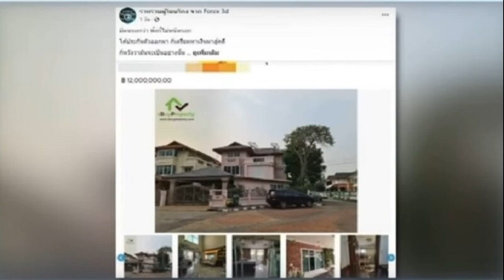เขย่าวงการ T POP! VAVA นักร้อง Ai คนแรกของไทย เสียงใสเต้นเป๊ะ ทำใจละลาย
เขย่าวงการ T-POP! VAVA นักร้อง Ai คนแรกของไทย เสียงหวานใส เต้นเป๊ะ ทำใจละลาย เตรียมปล่อยเพลงเร็ว ๆ นี้
ศิลปิน Ai นั้นมีอยู่ทั่วโลก แต่ที่โด่งดังและเป็นที่รู้จักทั่วโลก คงหนีไม่พ้นไอดอลสาวเสียงใสชาวญี่ปุ่นอย่าง Hatsune Miku ล่าสุด มีข่าวเขย่าวงการเพลง หลังบริษัท T-Town Digital Studio เปิดตัว VAVA (วาวา) ศิลปินสาววัย 21 ปี เจ้าของรอยยิ้มสดใสเขย่าหัวใจ เป็นศิลปินคนแรกของประเทศไทยที่สร้างด้วยเทคโนโลยี Ai เสมือนมนุษย์จริงสุดล้ำสมัย นับเป็นก้าวใหม่ของวงการเพลงไทย
นอกจากสาว VAVA จะมาพร้อมกับทักษะการร้องเพลงและการเต้นสุดเป๊ะแล้ว ยังมีความน่ารักสดใส เป็นธรรมชาติ แถมเสียงใสชวนเคลิ้มอย่าบอกใคร ตามรายงานของเพจนิตยสาร The Guitar Mag VAVA คือศิลปินที่สร้างด้วยเทคโนโลยี Ai ล้ำสมัยออกมาในรูปแบบ Realistic Virtual Artist ซึ่งเกิดจากแนวคิดที่ว่าปัจจุบันโลกเริ่มเปลี่ยนเข้าสู่ยุคของโลกคู่ขนาน (Metaverse) และประชากรโลกทุกคนมีสิทธิ์เข้าถึงข้อมูลต่างๆ ได้อย่างไม่มีขอบเขต
ภาพจาก Vava official
การสร้างคอนเทนต์ที่สามารถใช้ได้ทั้งโลกจริงและโลกเสมือนไปพร้อมกันจึงน่าจะเป็นคอนเทนต์ที่เข้าถึงคนได้ทุกกลุ่มทุกวัยได้ในระยะยาว โดยการสร้างศิลปินเพลงรูปแบบ Realistic Virtual Artist อย่าง VAVA จะเปรียบเสมือนการใช้ภาษาดนตรีซึ่งเป็น International Language ที่สามารถเข้าถึงผู้คนทั่วโลกได้ง่ายที่สุด

Realistic Virtual Artist ที่กำลังจะมีผลงานเพลงและรายการเรียลลิตี้โชว์เป็นของตัวเอง ทั้งนี้แม้ VAVA จะถูกสร้างขึ้นด้วยเทคโนโลยีล้ำสมัย แต่เธอก็ยังสามารถใช้ชีวิตและสร้าง Story เป็นของตัวเองราวกับมีตัวตนจริงๆ ทั้งในโลกจริงและโลกคู่ขนานเสมือนจริง (Metaverse) ไปพร้อม ๆ กันได้อีกด้วย นอกจากนี้ VAVA ยังมีผลงานเพลงปล่อยในรูปแบบ Music Video และถือว่าเป็นศิลปินที่ถูกสร้างด้วยเทคโนโลยี Ai คนแรกของโลกที่จะมีรายการเรียลลิตี้โชว์เป็นของตัวเองอีกด้วย